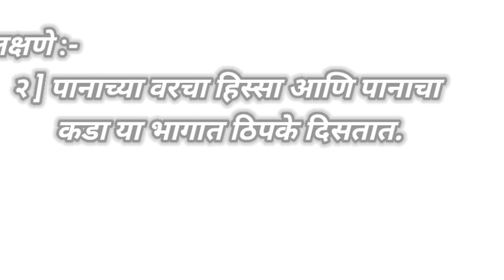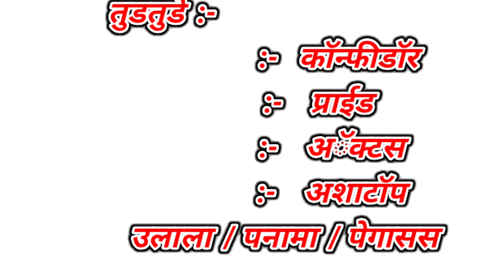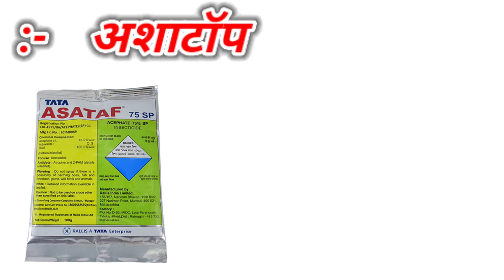कपुस पिकातील मावा, तुडतुडे नियत्रंण / तुडतुडे नियंत्रण / हिरवे तुडतुडे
आपल्याला या व्हिडिओमध्ये कपुस पिकातील मावा, तुडतुडे नियत्रंण या विषयी माहिती मिळणार आहे

हा video कोणत्या video ची copy नाही आहे

कापूस लागवड व्यवस्थापन कापूस लागवड नियोजन कापूस लागवड कापूस कपाशी कपाशि लागवड

माझे सर्व youtube विडिओ.    👇🙏🏻🤳

Yours queries :-
1. kapashi lagwad mahiti
2. kapashi lagwad kashi karavi
3. kapashi lagwad status
4. kapashi lagwad yantra
5. kapashi lagwad kashi karaychi
6. bkapashi lagwad antar
7. kapashi lagwad machine
8. kapashi lagwad padhat
9. kapashi lagwad chi mahiti
10. kapashi lagwad in marathi
11. kapashi pikachi mahiti
12. kapashi lagwad keva karavi
13. kapashi lagwad kashi kartat
14. koradvahu kapashi lagwad
15. kapashi lagwad mahiti marathi
16. amrut pattern kapashi lagwad
17. rashi kapashi lagwad
18. kapashi lagwad whatsapp status
19. kapashi lagwad vishe mahiti

1. kapus lagwad kashi karavi
2. kapus lagwad status
3. kapus lagwad padhat
4. kapus lagwad yantra
5. kapus lagwad mahiti
6. kapus lagwad amrut pattern
7. kapus lagwad khat niyojan
8. kapus lagwad antar
9. kapus lagwad in marathi
10. kapus lagwad yogya antar
11. kapus lagwad disha
12. kapus lagwad in marathi status
13. kapus lagwad in marathi pdf
14. kapus lagwad information in marathi
15. kapus lagwad jugad
16. kapus lagwad jugaad
17. kapus lagwad khat vyavasthapan
18. amrut pattern kapus lagwad kashi karavi
19. kapus lagwad mahiti marathi
20. kapus fawarni

Videos is for educational purpose only. copyright disclaimer under section 107 of the copyright act 1976, allowance is made for "fair use" for purpose such as criticism,comment,news reporting, teaching, scholarship, and research. fair use is a use permitted bye copyright statute that might otherwise be infringing.
Vicky shinde vikee shinde विकी शिंदे

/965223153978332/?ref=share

I'm on Instagram as @shetkari_mitra_viki_shinde. Install the app to follow my photos and videos.

             🙏🏻  💥💥  धन्यवाद शेतकरी बांध्व💥💥🙏🏻